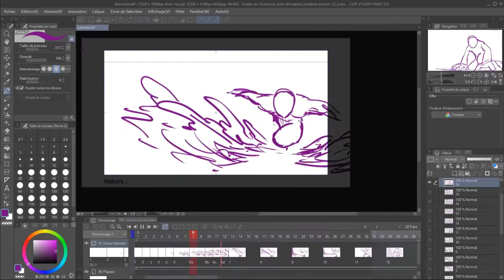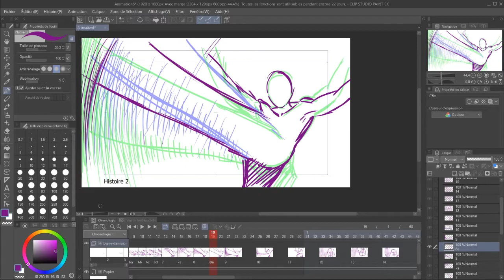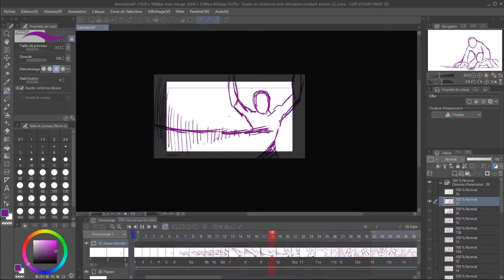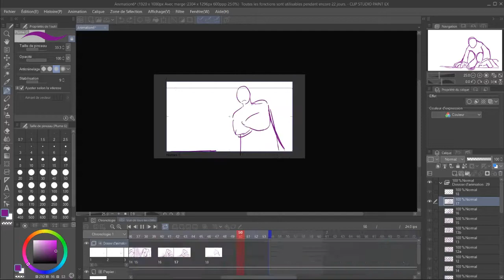[Clip Studio Paint] storyboard animation "TEST"4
Je lance régulièrement de nouvelles formation. La prochaine sera peut-être celle que vous attendiez.
Entrez votre email pour être tenu informé👇
Inscrivez-vous pour recevoir un mind-map gratuit sur l'animation 2D, des emails promotionnels des Formations ainsi que des tips gratuit sur l'animation 2D.